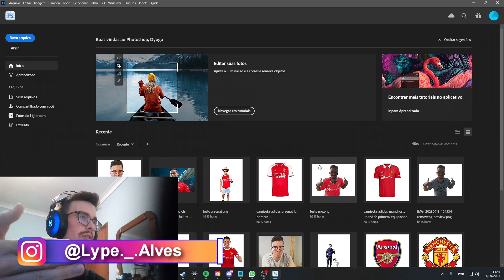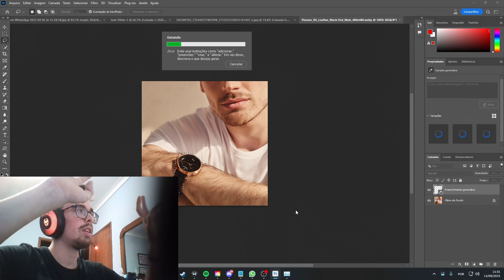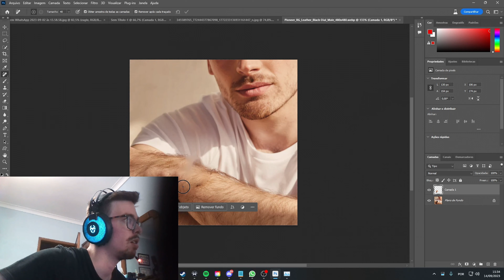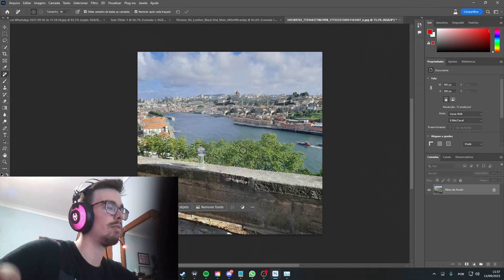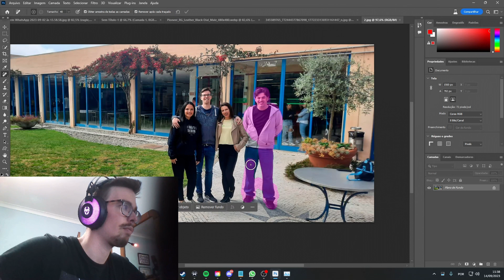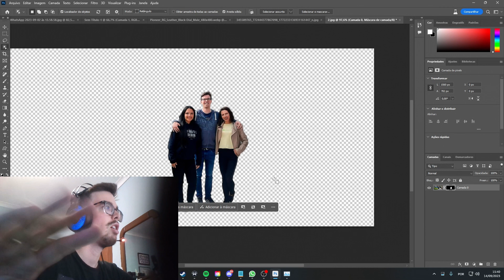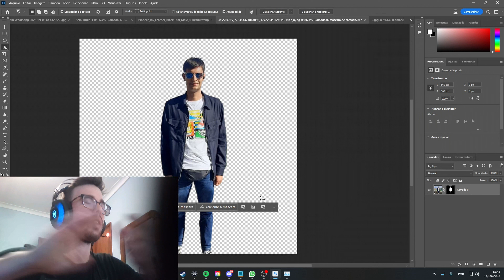A Inteligência Artificial do Photoshop é Absurda (1) - Remova Pessoas e Objetos da Foto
No Vídeo de hoje vou apresentar para vocês a nova versão do Photoshop que providencia Inteligência Artificial no caso o Photoshop Beta, e neste tutorial irei apresentar a vocês como remover Pessoas ou Objetos indesejados numa Foto.

*Tags Sujeitas a Alterações*

Beta
Fotografia e Imagem Digital
Remover

Equipamentos/Programas que eu uso para os vídeos:

⚬ Gravar Vídeos: Huawei p30 e/ou Canon EOS 1200D

⚬ Editar Vídeos: Vegas Pro 19.0 e/ou Premiere Pro 23.0